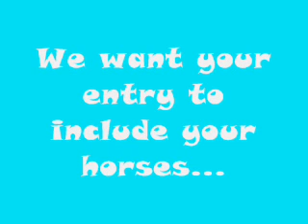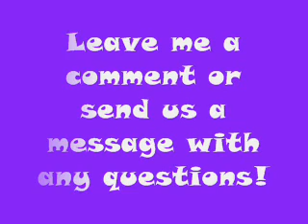multi-round equestrian contest! (closed)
contesttt! all in the vid... i think!
message me with anyy questions!
sorry sorry for people who have already entered! we really want some more entries soo pleasseeee enterrr!